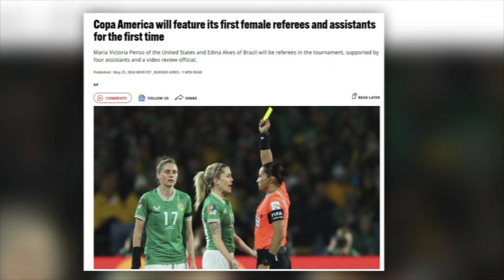কোপা আমেরিকায় এবার নারী রেফারিদের আধিপত্য! | Edina Alves | Copa America 2024 | Female Referees